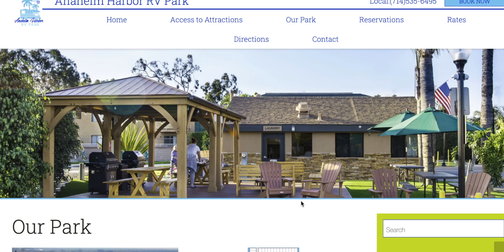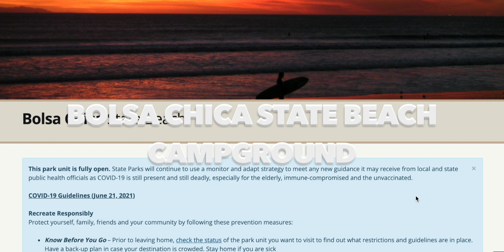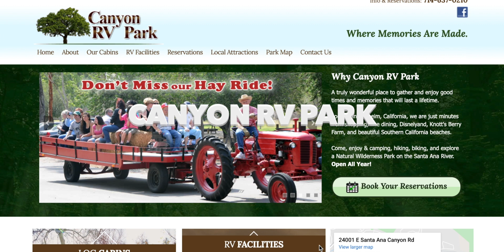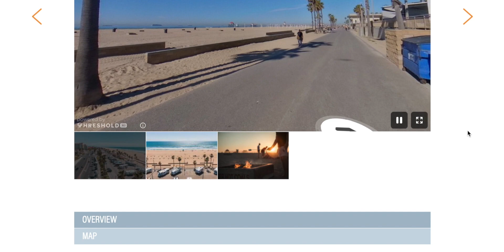Our TOP 5 RV parks near Disneyland, California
Here are our top five RV parks and resorts near Disneyland California. They're all wonderful and each have a special something that will tempt you to stay.
Find all articles on our blog page at fernthecamper.com